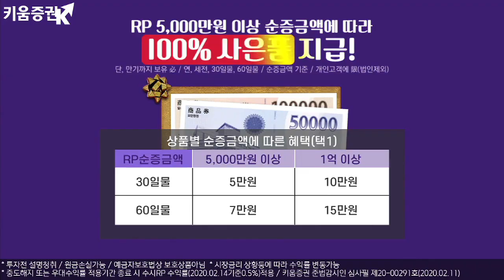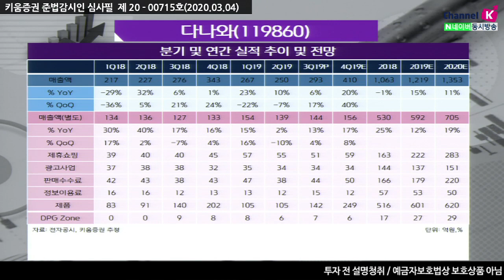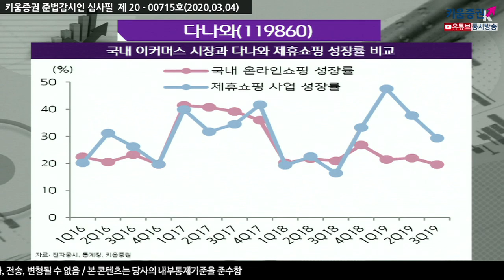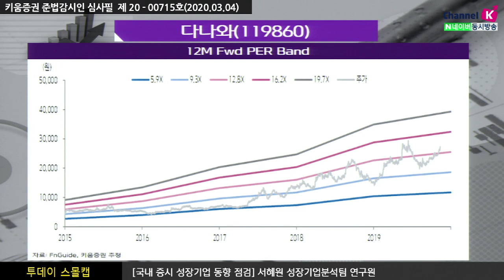​[주식투자][기업분석] 투데이스몰캡 / 다나와, 4분기 서프라이즈 실적에 이어 올해도 호실적 전망(20.03.04)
다나와, 4분기 서프라이즈 실적 및 배당 발표
배당 성장이 지속되고 있는 상황에서
지난해 4 4분기 호실적은 일회성 경향이 큼
4분기 제품매출 250억원 예상, 실제 매출 430억원 정도 반영
국내 가격비교 업체 중 NAVER 다음으로 큰 업체​
제휴쇼핑부문 YoY 30%이상 지속적인 성장 중
코로나19 인해 인터넷쇼핑 시장이 부각되고 있어
동사의 경우 2월부터 트래픽이 많이 올라감으로 인한
올해 1분기 실적도 호조 전망
다나와 #'19년4분기실적
​「좋아요」와 「구독」 잊지 말고 눌러주세요​​​